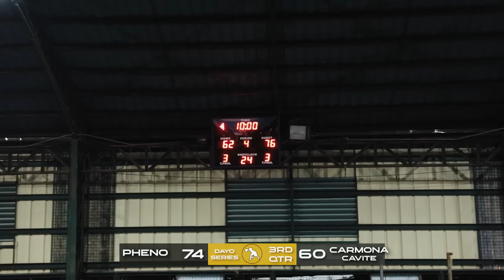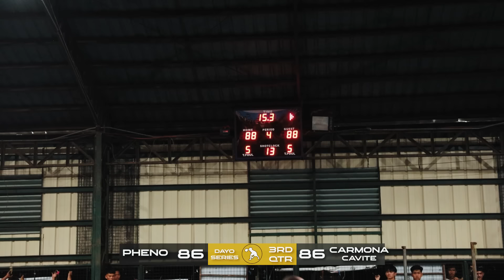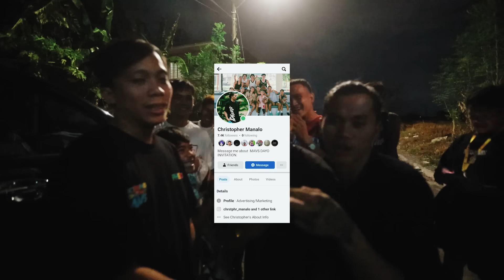BUTATA SI ASHLEY | NAG KA PROBLEMA PA SA CRUTIAL PART NG GAME SA CARMONA